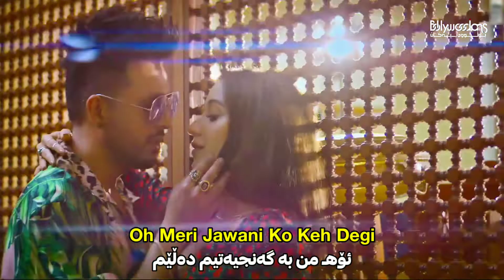Laila (Kurdish Subtitle) - Tony Kakkar | گۆرانی هیندی ژێرنووسکراوی کوردی